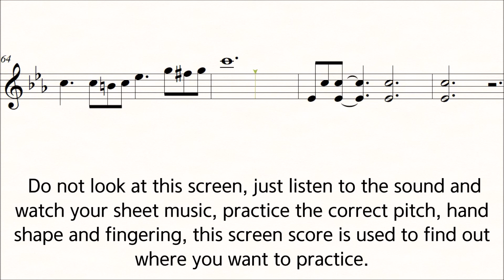Kayser Violin Etude No.6 ♩=60 Slow Practice Play Along Piano 36 Etudes op.20